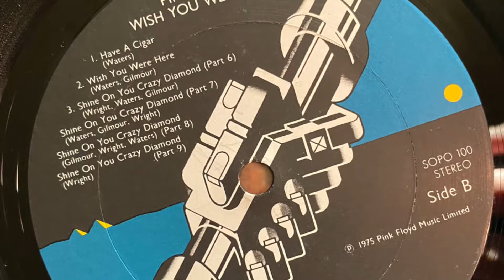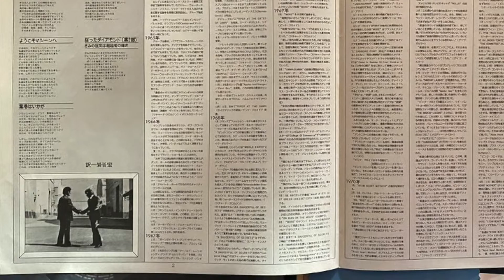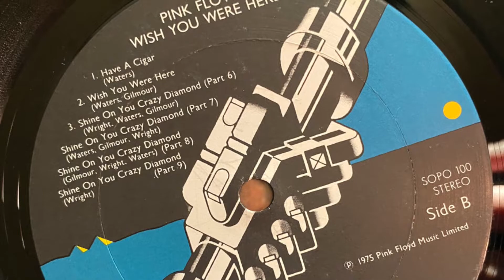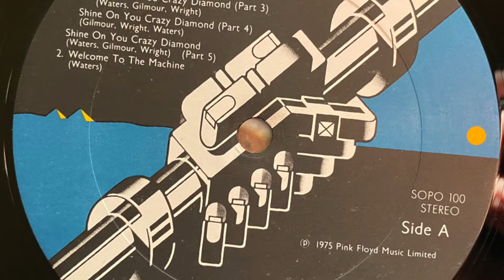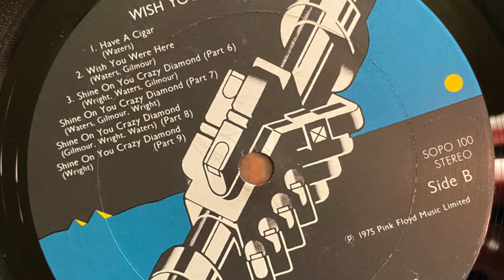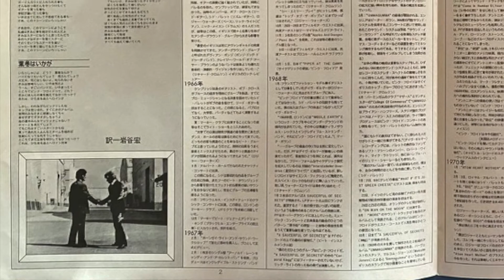PINK FLOYD - Shine On You Crazy Diamond 1-6 - Wish You Were Here - LP - POSTER ОРИГJapan 1975 OBI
Label: CBS / Sony - SOPO 100, CBS / Sony - SOPO-100
Format: Vinyl, LP, Album
Country: Japan
Released: 1975
Genre: Rock
Style: Psychedelic Rock, Prog Rock

  Shine On You Crazy Diamond (Part 1 To 5) 13:30
A1.1  Shine On You Crazy Diamond (Part 1)
Written-By – Gilmour*, Wright*, Waters*
A1.2  Shine On You Crazy Diamond (Part 2)
A1.3  Shine On You Crazy Diamond (Part 3)
A1.4  Shine On You Crazy Diamond (Part 4)
A1.5  Shine On You Crazy Diamond (Part 5)
Saxophone – Dick Parry
Written-By – Waters*
A2  Welcome To The Machine
Written-By – Waters*
7:24
B1  Have A Cigar
Vocals – Roy Harper
Written-By – Waters*
5:08
B2  Wish You Were Here
Written-By – Gilmour*, Waters*
5:32
Shine On You Crazy Diamond (Part 6 To 9) 12:27
B3.1  Shine On You Crazy Diamond (Part 6)
B3.2  Shine On You Crazy Diamond (Part 7)
B3.3  Shine On You Crazy Diamond (Part 8)
B3.4  Shine On You Crazy Diamond (Part 9)
Written-By – Wright*
Companies, etc.
Manufactured By – CBS/Sony Inc.
Recorded At – Abbey Road Studios
Credits
Backing Vocals – Carlena Williams, Venetta Fields
Design [Sleeve Design Assisted By], Photography By [Assisted By] – Howard Bartrop, Jeff Smith (17), Peter Christopherson, Richard Manning (3)
Design [Sleeve], Photography By – Hipgnosis (2)
Engineer – Brian Humphries
Engineer [Assistant] – Peter James
Graphics – George Hardie NTA*
Lyrics By – Roger Waters
Producer – Pink Floyd
Notes
Recorded at Abbey Road Studios January to July 1975

Manufactured by CBS/Sony Inc.(Tokyo Japan)/ ® CBS, Inc./ SONY ® Sony Corp. / pn, js (kp)

¥2,500

First Japanese issue. Released with the cover hidden under black shrink wrap, and a round Wish You Were sticker on the outside of the shrink wrap.

Insert has SOPO-100 printed in upper right hand corner.

Included six-panel fold out poster and glossy postcard of a diving man.
Included Japanese liner notes.
Matrix / Runout (Side A Variant 1): SOPO-100A1 1 B 7
Matrix / Runout (Side B Variant 1): SOPO-100B1 1 A 35
Matrix / Runout (Side A Variant 2): SOPO-100A2
Matrix / Runout (Side B Variant 2): SOPO-100B2
Matrix / Runout (Side A Variant 3): SOPO-100A1 1 A 24
Matrix / Runout (Side B Variant 3): SOPO-100B1 1 A 21
Matrix / Runout (Side A Stamp Variant 4): SOPO-100A1 1 A 23
Matrix / Runout (Side B Stamp Variant 4): SOPO-100B1 1 A 2
Matrix / Runout (Side A Stamp Variant 5): SOPO-100A1 1 A 6
Matrix / Runout (Side B Stamp Variant 5): SOPO-100B1 1 A 26
Matrix / Runout (Side A Variant 6): SOPO-100A1 1 A 11
Matrix / Runout (Side B Variant 6): SOPO-100B1 1 A 24
Matrix / Runout (Side A Variant 7): SOPO-100A1 1 A 25
Matrix / Runout (Side B Variant 7): SOPO-100A1 1 A 19
Matrix / Runout (Side A Variant 8): SOPO-100A1 1 A 15
Matrix / Runout (Side B Variant 8): SOPO-100B1 1 A 3
Matrix / Runout (Side A Variant 9): SOPO-100A1 1 // B 4
Matrix / Runout (Side B Variant 9): SOPO-100B1 1 A 32
Matrix / Runout (Side A Variant 10): SOPO-100A3 1 A 1 + 〄
Matrix / Runout (Side B Variant 10): SOPO-100B2 1 C 10